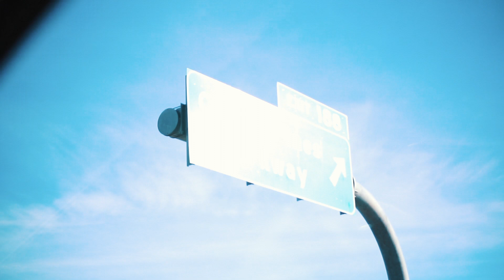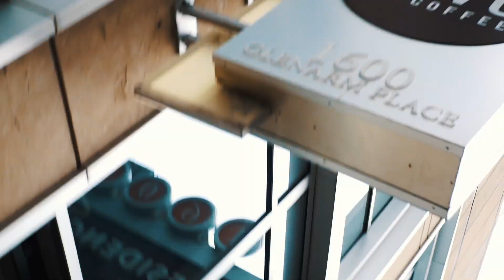Bloos - Zackery Taylor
This is what happens if you give me a camera, a couple of friends, and 3 hours to kill in downtown Denver.

-Z2EZ

Download any of my music on Soundcloud from my channel @ Zack Linscombe

Thanks!